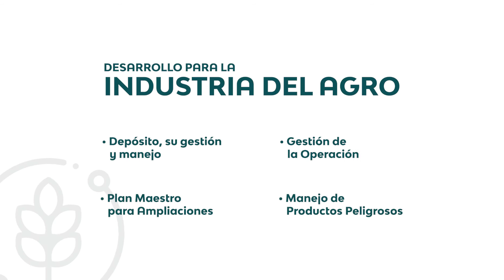Desarrollo para la industria del Agro | Proyecto CN AGRO